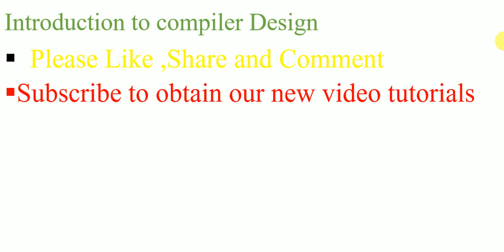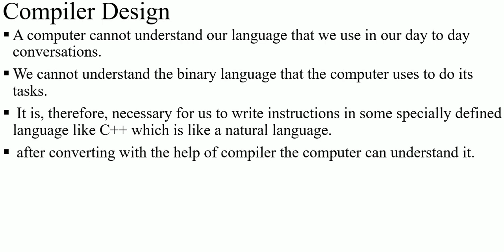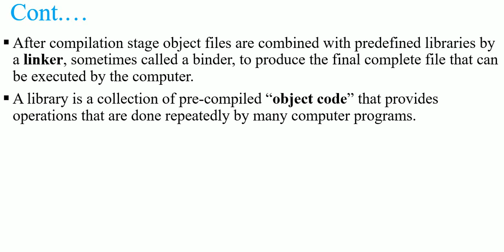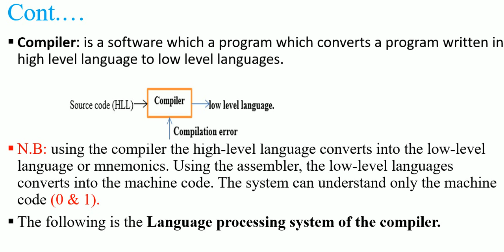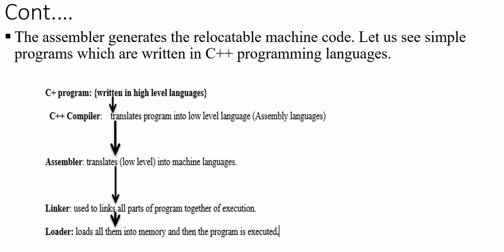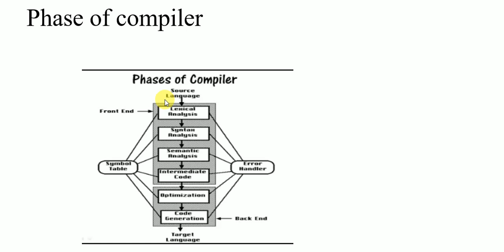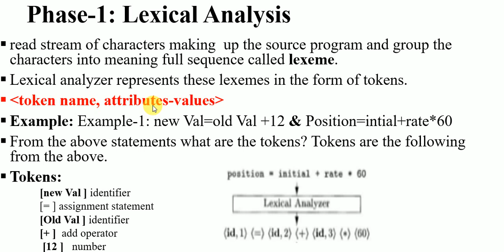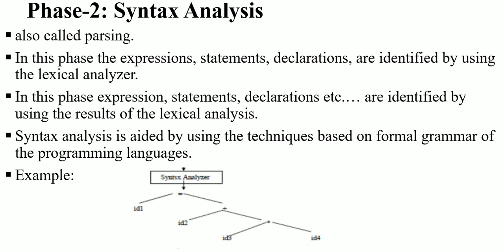Introduction to compiler Design Part I| በአማርኛ